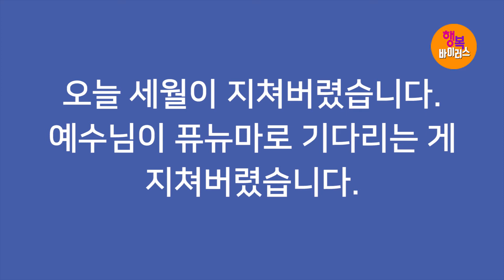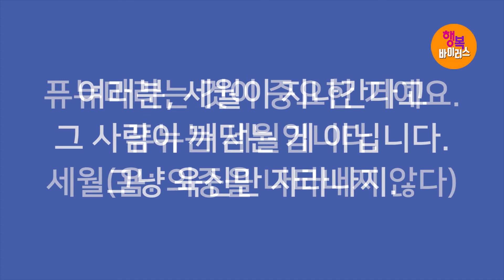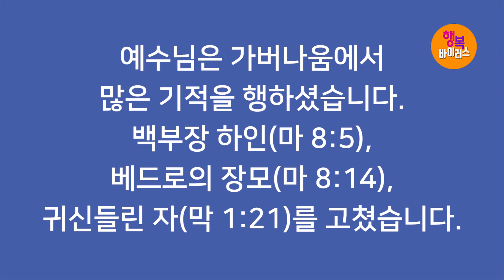[영혼의 양식! 은혜의 축복!] 박건수목사의 원어쉬운성경 강해-행복바이러스_퓨뉴(사건처리 능력)